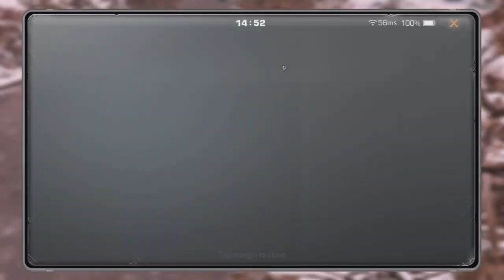LifeAfter | CROSS-SERVER RAIDING MADE POSSIBLE BY ESCAPE PARK GLITCH!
Yo yo yo guys! Today I will be examining the new escape park glitch that allows for cross server raiding in lifeafter!